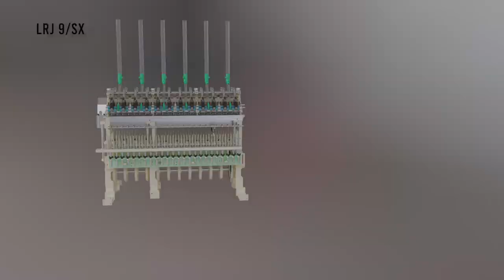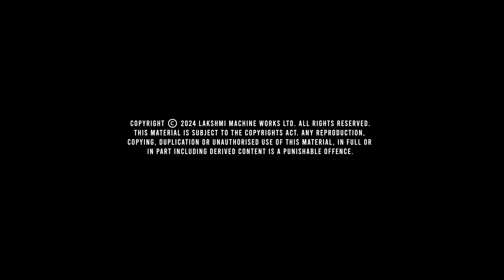Spinpact by LMW: Achieve Unmatched Strength & Yarn Quality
LMW's Spinpact takes suction compact spinning to the next level. This video showcases the key features and benefits of Spinpact, including:
Uni-Compact Suction Nozzle: Ensures uninterrupted compacting for superior yarn quality.

Precise Control: Delivers exceptional yarn strength and minimizes hairiness.
Direct Loading System (DLS): Facilitates effortless load adjustment for consistent results.
Siro Compact System: Provides the flexibility to process two rovings into a single yarn.
User-Friendly Design: Minimizes maintenance and maximizes uptime.
Cost-Effective: Optimizes energy consumption, reduces maintenance needs, and minimizes spare part usage.
Seamless Retrofit: Integrates effortlessly with older LMW models.